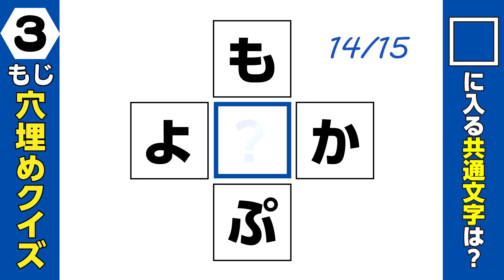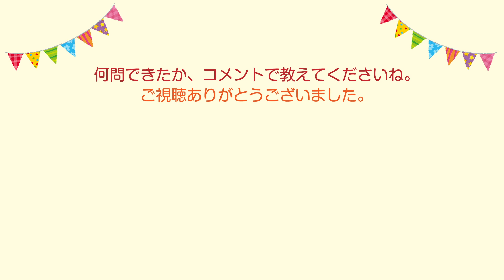【穴埋め】#009 かな穴埋めクイズ 全15問！ 空欄に共通の文字を入れよう！ 【マス埋め 頭の体操 高齢者 シニア】 穴埋めクイズ クイズ .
上から、左から読んで真ん中に当てはまる共通の文字を探してください。
15問中、何問答えられたかコメントくれたらうれしいです。
🦊こちらへ１問１問の答えは入れないようにお願いします。

声：音読さん